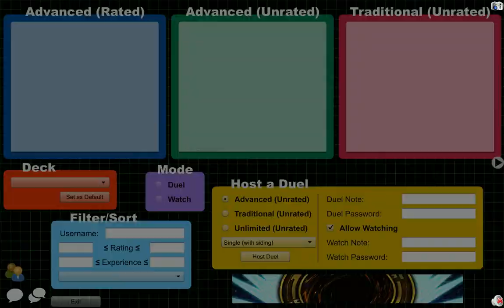Burning Abyss vs Infernity pt 2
chrome 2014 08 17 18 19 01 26